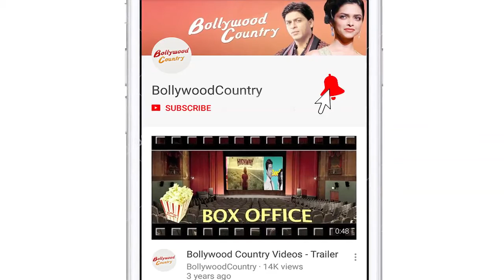Kanika Kapoor tests positive 3rd time, friend is negative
Bollywood singer Kanika Kapoor has tested positive in her third COVID-19 test, reports of which came in on Tuesday night.